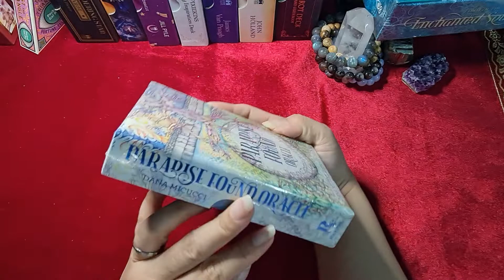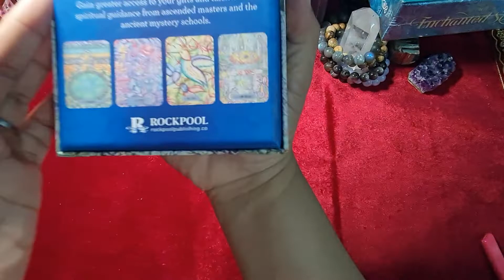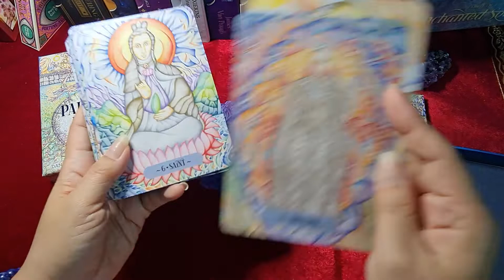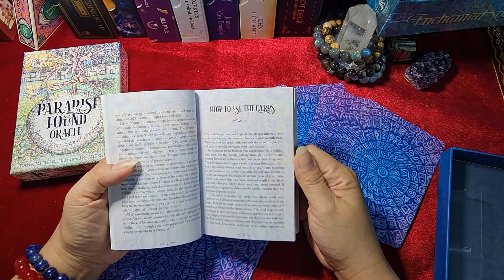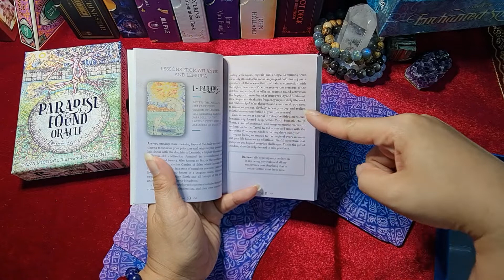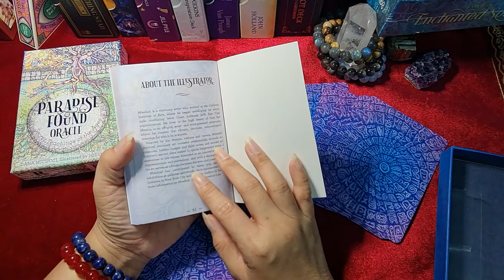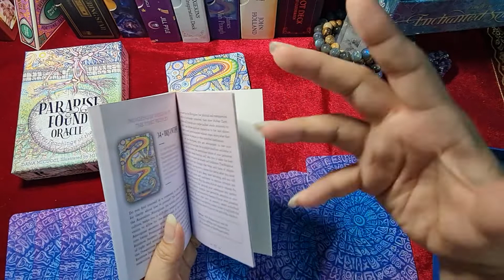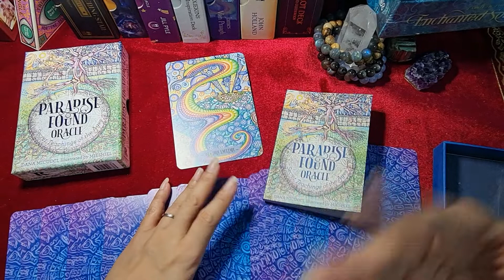[Unbox] 🪔 Paradise Found Oracle 🌟คำสอนลับจากแดน เลมูเรีย และแอตแลนติส 👑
เก็บคลิปเก่า เอามาแปะ
ชื่อชุด:  Paradise Found Oracle
ศิลปิน:  Dana Micucci, Mieshiel Murray
จำนวน:  88 ใบ
หน้าภาพ: ภาพวาดสีอ่อนโยน แถมด้วยคีย์เวิร์ด คำสั้น เพื่อบ่งบอกภาพการ์ดนั้นๆ
ประทับใจ: ❤️❤️❤️❤️🤍

* เพราะชื่นชอบศิลปะบนหน้าไพ่ และชื่นชมในความสร้างสรรค์ของศิลปิน
** ไม่เจตนาละเมิดทางการค้าใดๆ  หากสนใจ ติดต่อไปยังเจ้าของไพ่โดยตรง
หวังว่าคลิปนี้จะเป็นประโยชน์ เป็นข้อมูลประกอบการการตัดสินใจ ก่อนการหาซื้อไพ่ทาโรต์ ออราเคิล

สนใจหาซื้อไพ่ได้ที่ไหน

แหล่งขายไพ่ทาโรต์ เพิ่มเติม

โปรโมทไพ่ รีวิวสินค้า ของใช้ ของมงคล
Coach by Cards - ที่ปรึกษาด้านงานและอาชีพ

✨ กด "Super Thanks" หรือปุ่ม "ขอบคุณ"
✨ ไพ่ที่ใช้ในช่อง: แปะไว้ที่นี่

ช่องทางติดต่อ